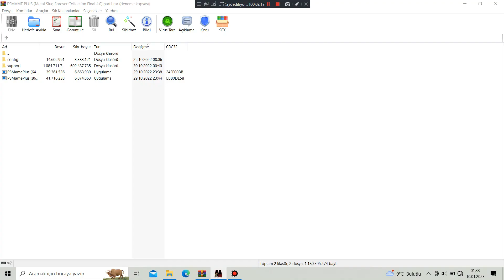Metal Slug X (ROM Hack) Apocalyptip Time Ver 2.1 - Stage 05 Part 1